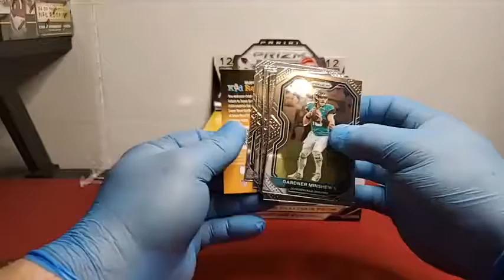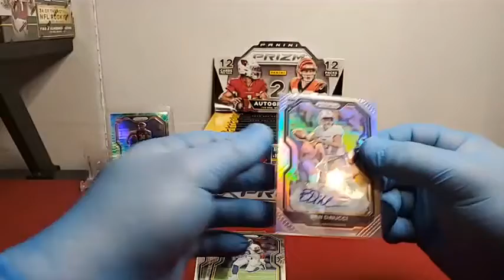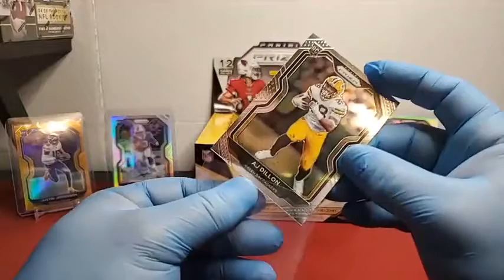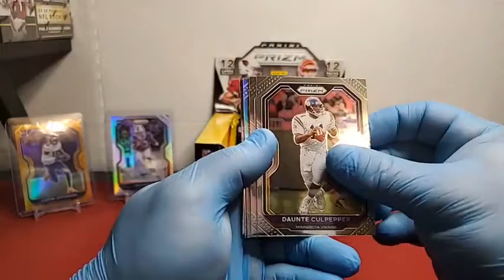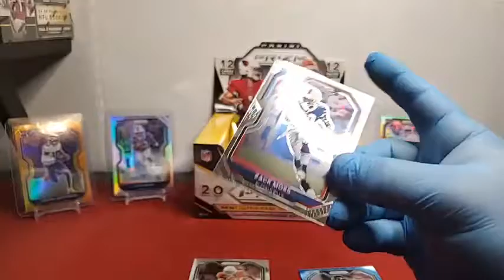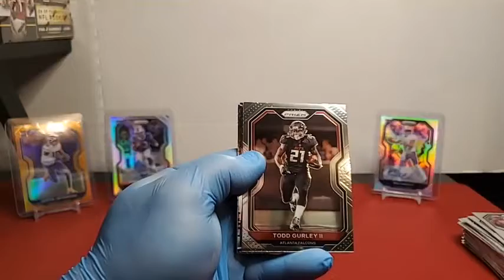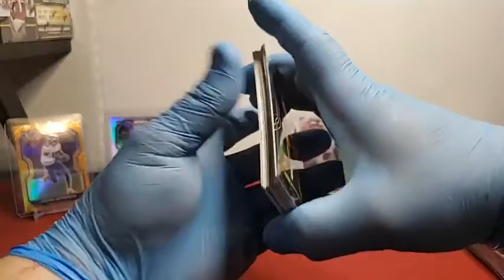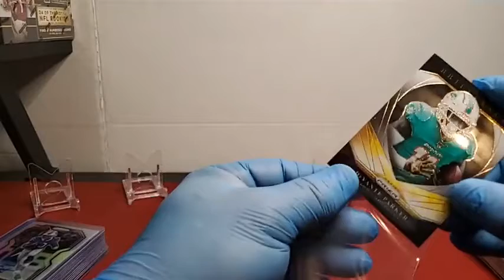Facebook NFL Prizm Hobby Box Break 1-1-2021 ISO Sports Cards Page